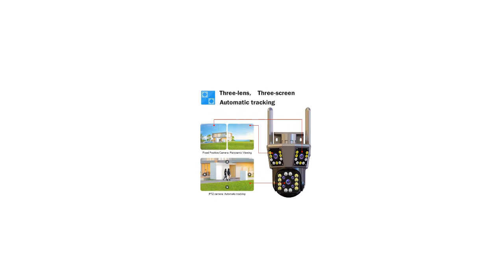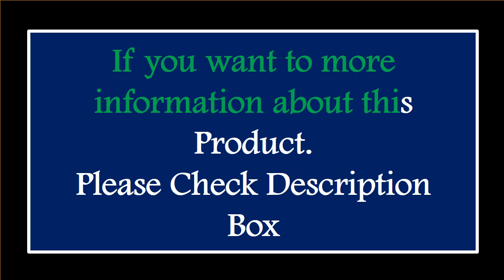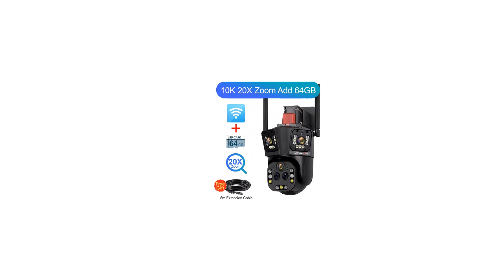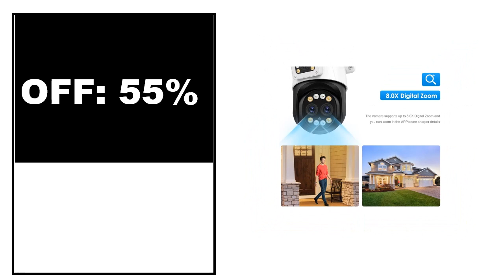5 Best Security Camera Review 2024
5 Best Security Camera Review 2024

1.Wifi PTZ IP Camera 8MP 5MP 5X Zoom 4G Two Way Audio AI Auto Tracking Wireless Camera Outdoor 60m IR Video Home Security Camera

2.CANSITUM 12MP 6K WIFI IP Outdoor Camera Motion Tracking PTZ 4K Video Camera Three Lens Three Screen Waterproof Security System

3.4G SIM Card Security Camera PTZ 5MP Outdoor WIFI Speed Dome Video Surveillance Cameras CCTV P2P Night Vision Auto Tracking Camhi

4.LS VISION 10K UHD WiFi IP Camera Outdoor 20X Optical Zoom Auto Tracking 6K PTZ Five Lens Three Screen Waterproof Security Camera

5.Outdoor 6K 12MP Wifi IP Camera with 10X Optical Zoom Three Len Lens Dual Screen Surveillance 4K 8MP Video CCTV Security Camera

Are you Searching for Best Security Camera? So now you are in the right place for getting the valuable info on Security Camera.

In this video, we shortlisted the 5 Best Security Camera on the market in 2024. We made this list based on our personal opinion. After performing our research based on their price, quality, durability, brand reputation, and other related issue and we ranked them no particular request or influence.